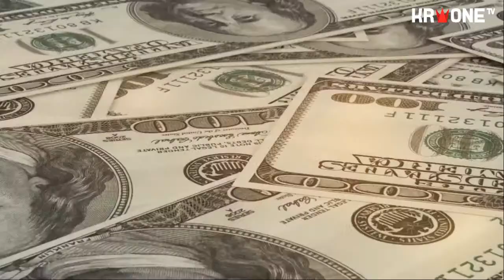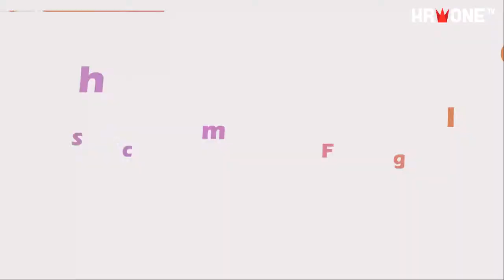Trend zur Re-Erdigung und ein Toupet für Williams | krone.tv Adabei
Über skurrile Beerdigungen, die gerade im Trend liegen, wie sehr Äußerlichkeiten im Job von Stars und Sternchen zählen und welcher
Scherzkeks früher ordentlich in die Trickkiste gegriffen hat, diskutiert heute Moderatorin Sasa Schwarzjirg in einer neuen Ausgabe von „Echt Jetzt?!“. Diesmal mit diesen prominenten Gästen: Moderatorin und Speakerin Verena Schneider, Sänger und Songwriter Eric
Papilaya, Moderatorin Martina Kaiser und Sänger Lukas „Wendja“ Plöchl.